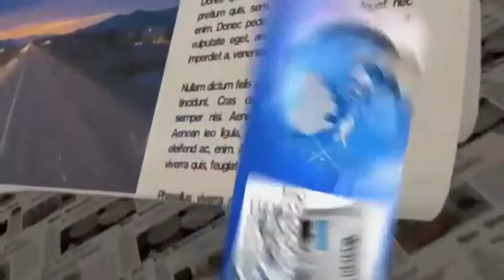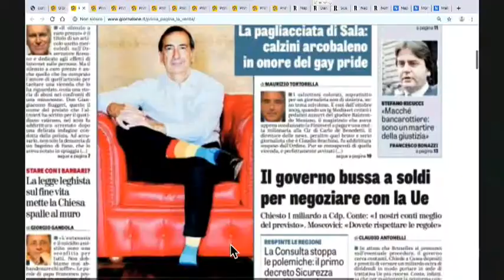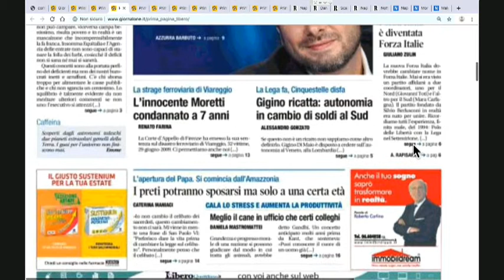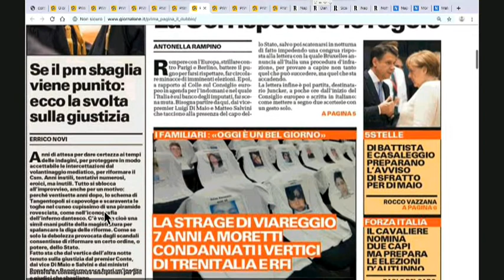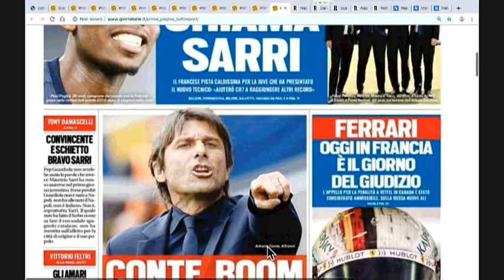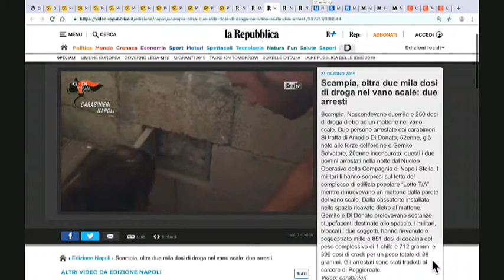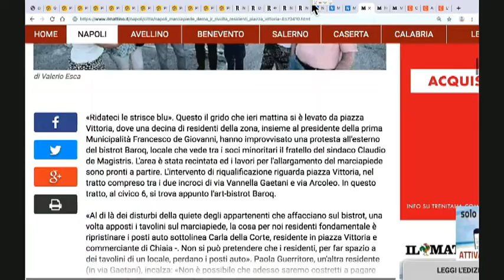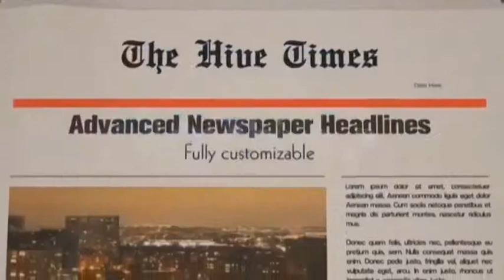DIRETTA RASSEGNA STAMPA 21/06/19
Rassegna Stampa di Venerdì 21 Giugno 2019 - Teleprima: Canale 91 dtt.